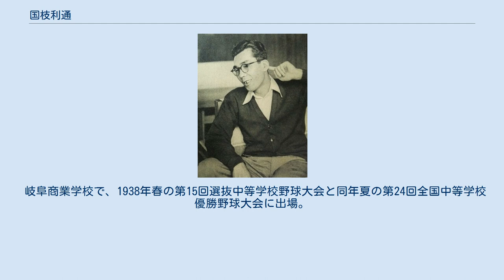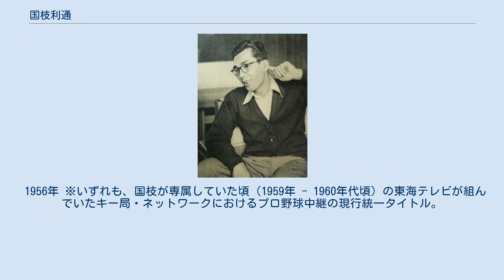国枝利通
国枝 利通（くにえだ としみち、1920年6月23日 - 2011年3月8日）は、岐阜県岐阜市出身のプロ野球選手（内野手）、野球解説者、実業家。
 岐阜商業学校で、1938年春の第15回選抜中等学校野球大会と同年夏の第24回全国中等学校優勝野球大会に出場。
春は東邦商業学校に準決勝で敗れ、夏は決勝で平安中学校にサヨナラ負けし準優勝に終わったが、1940年春の第17回選抜中等学校野球大会では5番打者・中堅手として優勝に貢献。
チームメイトにはエース投手の大島信雄がいた。
 卒業後は明治大学へ進み、大学卒業後は地元の社会人野球チームの大日本土木に所属。
1946年と1947年にエースの中原宏らと共に都市対抗野球大会を2年連続で優勝した。
 1948年、中日ドラゴンズ（1951年 - 1953年は名古屋ドラゴンズ）へ入団しプロ入り。
1年目に自慢の俊足で34盗塁を記録した。
3年目は二塁のレギュラーを獲得し、133試合に出場して自己最多の39盗塁をマークした。
1952年は116試合に出場し、打率.303と初の打率3割を打ち、リーグ8位の記録だった。
1954年は井上登の活躍もあって試合出場も減り、またプロ入りして間もない頃に頭部に受けた死球の後遺症などもあって初のリーグ・シリーズを優勝したこの年に引退した。
 引退後は1959年より東海テレビ専属第1号の解説者へ就任。
その後、中日の球団職員を経て、株式会社ナゴヤ球場→株式会社ナゴヤドーム（1997年より）の取締役を歴任した。
 2011年3月8日、肺炎のため岐阜市の病院で死去。
90歳没。
 1956年 ※いずれも、国枝が専属していた頃（1959年 - 1960年代頃）の東海テレビが組んでいたキー局・ネットワークにおけるプロ野球中継の現行統一タイトル。